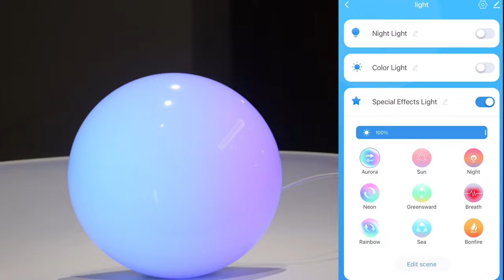TBL1 smart table lamp change mode color brightness2